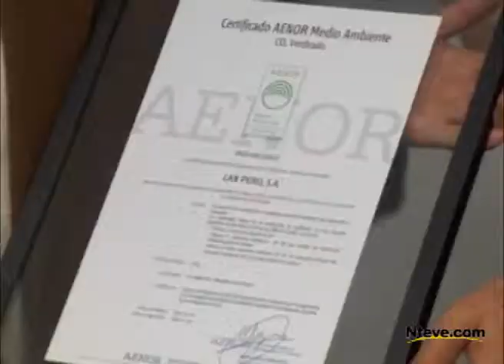Entrevista con Michael Patzl